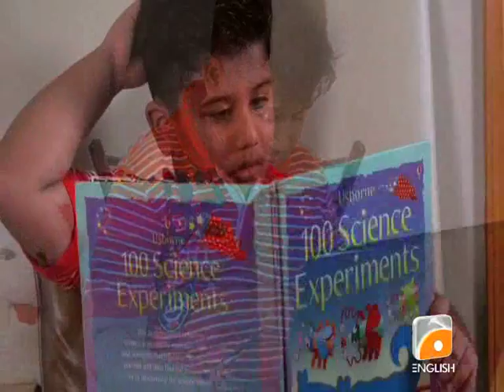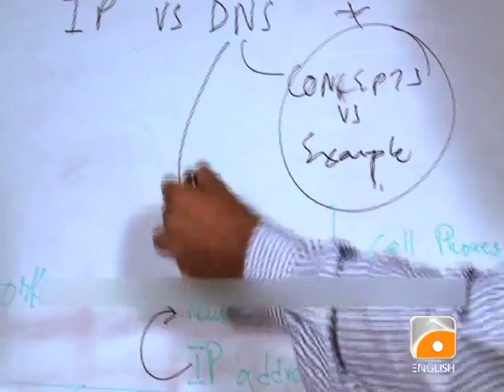Young IT Genius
Shafay Thobani becomes a Microsoft Certified Technology Specialist at the young age of eight.